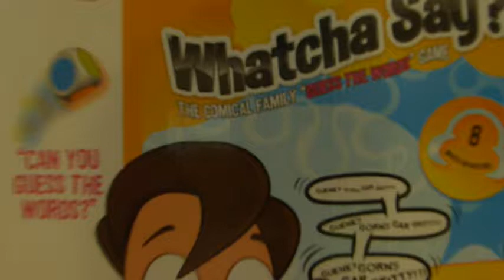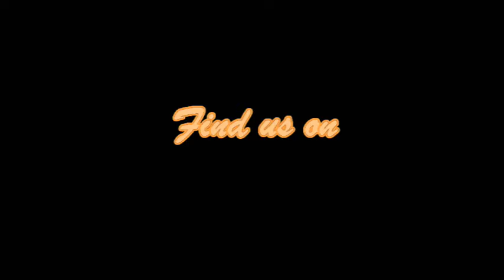Watch Your Mouth Challenge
►► The Applegate’s
► Watcha Say?! challenge, the boys and I try out this game and end up in fits of laughter!!

GorillaPod Tripod